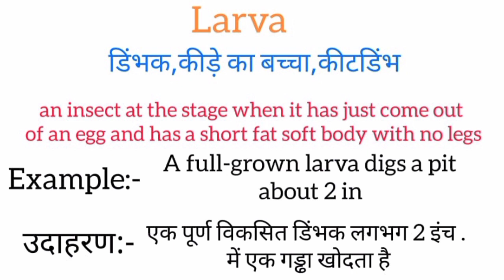Larva meaning in hindi | larva ka matlab kya hota hai | word meaning English to hindi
larva meaning in hindi
larva ka matlab kya hota hai
english to hindi
word meaning
what larva
larva का हिंदी अर्थ